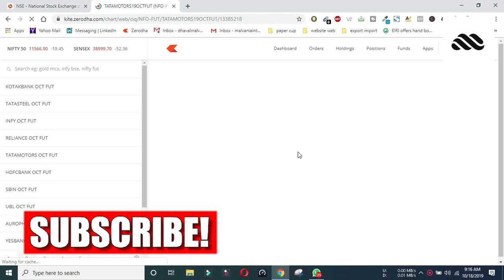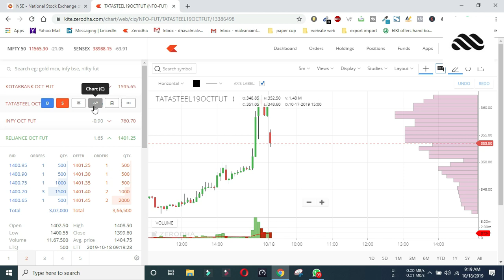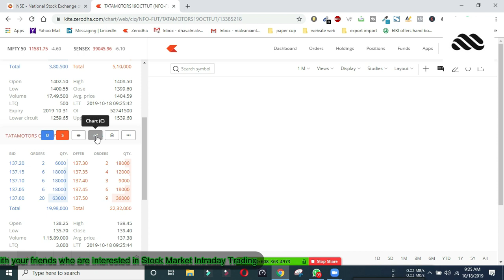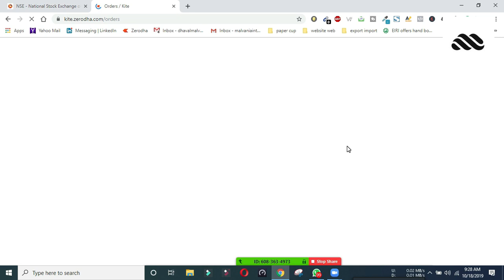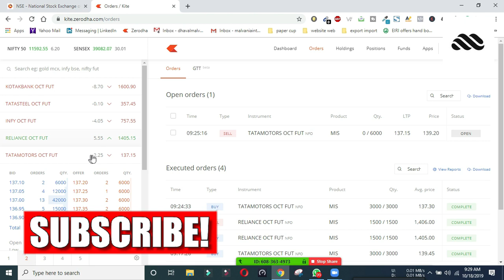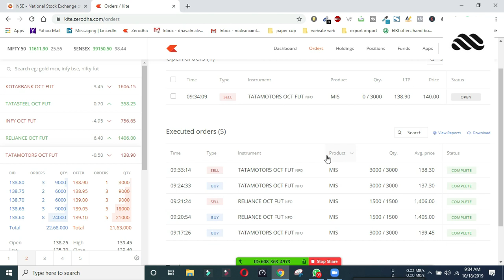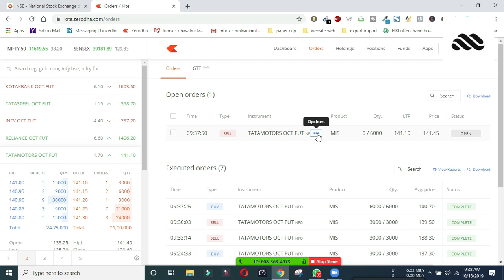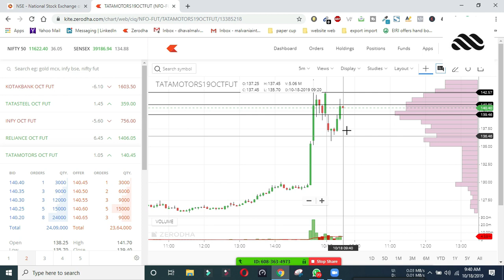Live Intraday Trading Today 18-10-2019 Profit 9150 by Dhaval Malvania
👉open your demat account with zerodha by Dhaval Malvania
OPEN THIS LINK AND TRADE WITH ZERODHA
in this video we have demonstrated how we have selected tata motors stock from preopen market and it was showing bullish trend and after quick retracement it came up and given very good return of 7650.
Another stock was reliance industries in future we have booked quick 1 rs margin profit for 3 lots in intraday MIS order. and booked profit of 1500.